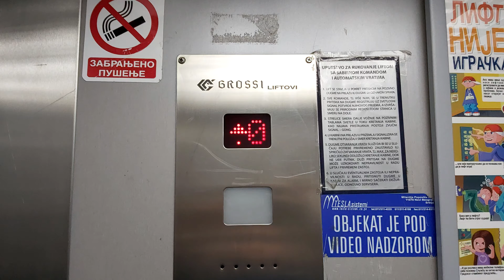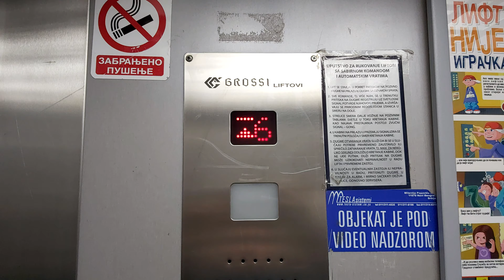2007 Grossi MRL Traction Elevator At Pilota Mihajla Petrovića 72A, Vidikovac, Belgrade, Serbia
Brand:Grossi
Year:2007
Floors:8(-2-6)
Capacity:630kg 8pers